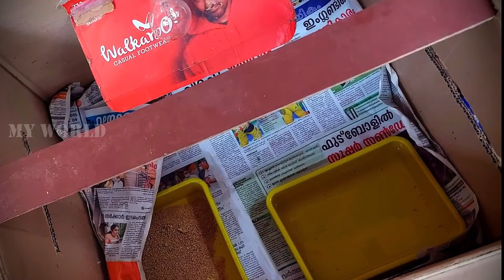If you pay attention to these things it will hatch 100% in your incubator. Hatching Tricks and tips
పొదిగే కాలంలో గుడ్లను రోజుకు కనీసం 4-6 సార్లు తిప్పాలి. పొదిగే ముందు చివరి మూడు రోజులలో గుడ్లను తిప్పవద్దు. పిండాలు హాట్చింగ్ పొజిషన్‌లోకి కదులుతున్నాయి మరియు టర్నింగ్ అవసరం లేదు. పొదిగే సమయంలో సరైన ఉష్ణోగ్రత మరియు తేమను నిర్వహించడానికి ఇంక్యుబేటర్‌ను మూసి ఉంచండి.
Eggs must be turned at least 4-6 times daily during the incubation period. Do not turn eggs during the last three days before hatching. The embryos are moving into hatching position and need no turning. Keep the incubator closed during hatching to maintain proper temperature and humidity.